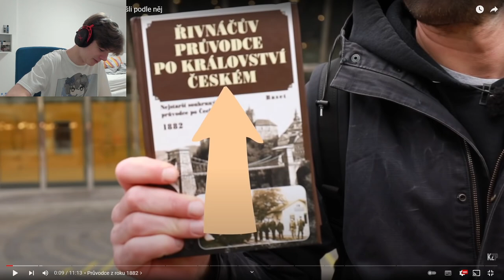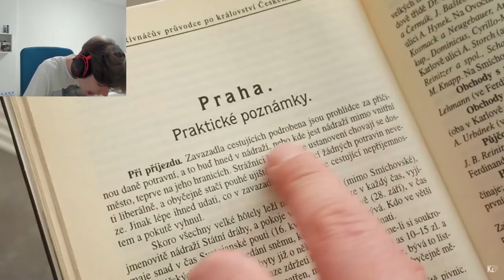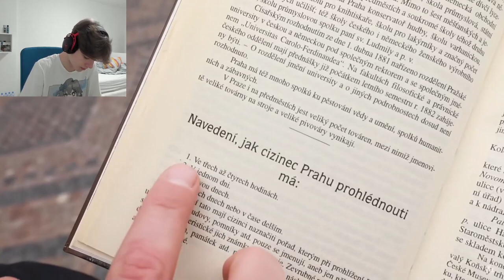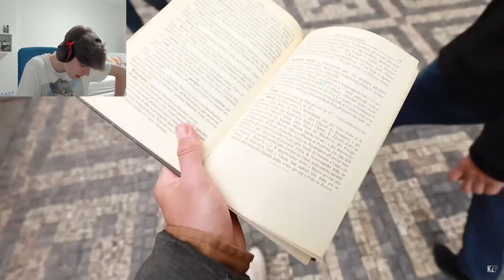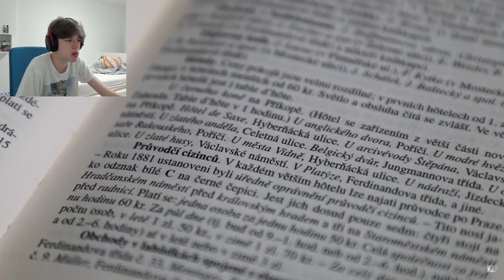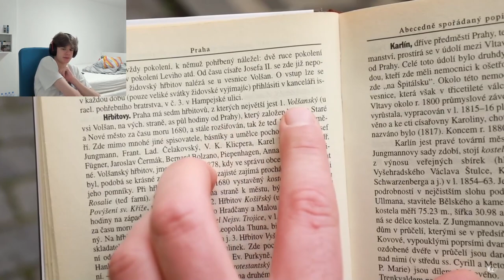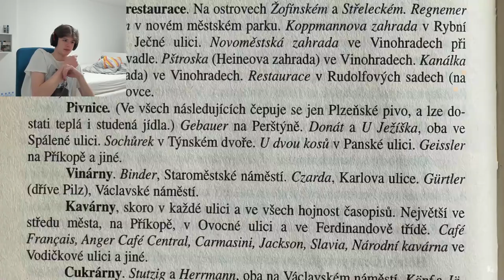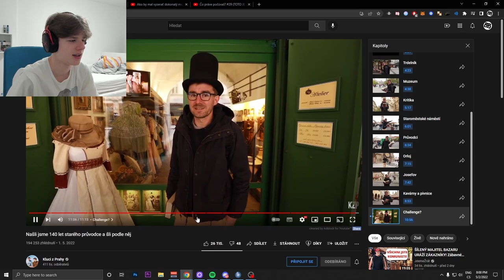140 LET STARÝ PRŮVODCE ?! *REAKCE*